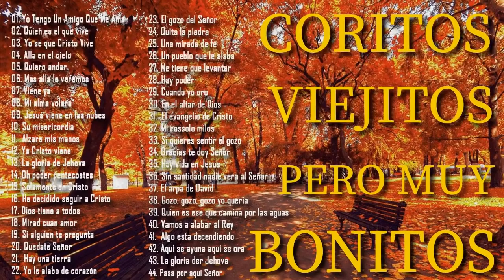COROS PENTECOSTALES VIEJITOS PERO MUY BONITOS - GRACIAS POR LLEGAR A MI VIDA - COROS PENTECOSTALES